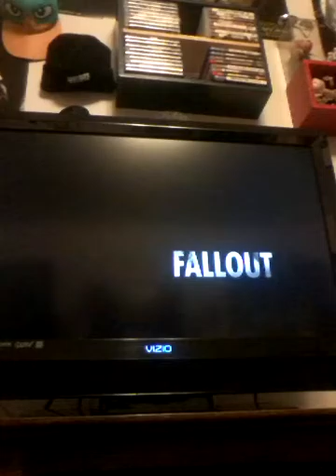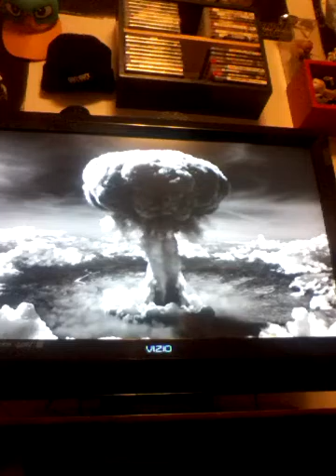Fallout 4 playthrough part 1 A new chapter